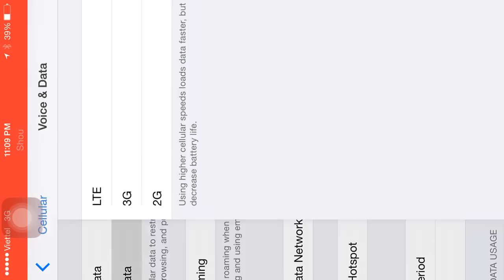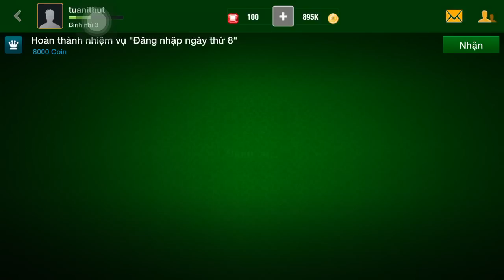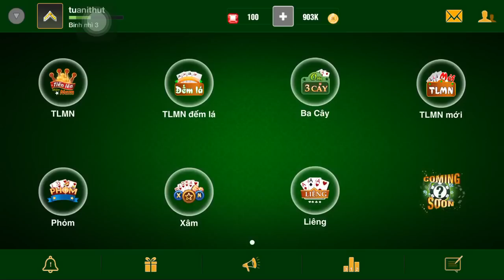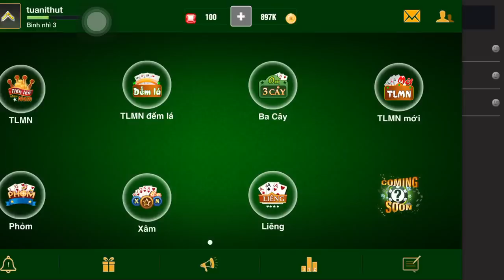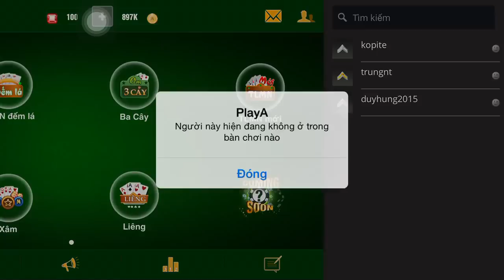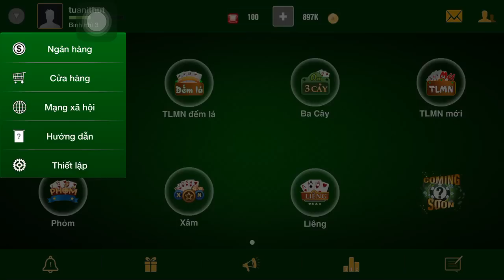Game Bài Tiến Lên - Game Bài PlayA không cần 3G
Game Bài Tiến Lên PlayA mặc dù mới xuất hiện từ đầu năm 2015, tuy nhiên game bài PlayA đã thu hút 1 lượng người chơi khá đông đảo nhờ 1 số tính năng độc đáo không có trên bất kỳ game bài nào khác. Game Đánh bài Tiến Lên không cần 3G! Tải game đánh bài tiến lênh tại
Nhóm review chúng tôi đã chơi thử trong 1 thời gian dài, và giới thiệu cho các bạn cái nhìn sơ bộ về game bài độc đáo này.
Để chơi thử, các bạn có thể truy cập vào , hoặc có thể tải trực tiếp về điện thoại của mình bằng cách vào WindowsPhone Store (máy WindowsPhone), Google Play (máy Android) hoặc AppStore (iPhone, iPad, iPod) và tìm theo từ khoá PlayA để trải nghiệm.

Game danh bai tien len
game đánh bài tiến lên
game danh bai tien len mien nam
game đánh bài tiến lên miền nam
bài tiến lên miền nam
bai tien len mien nam
Game bài tiến lên
game bai tien len
tai game bai tien len
Tải game bài tiến lên
bai tien len
bài tiến lên
choi tien len
chơi tiến lên
tải game đánh bài
tai game danh bai tien len
tải game đánh bài tiên lên
game bài
game bai
game bai playa
game bài playa
chơi game bài
choi game bai